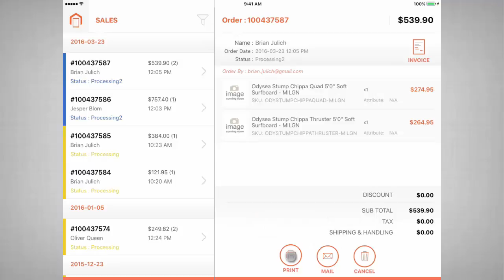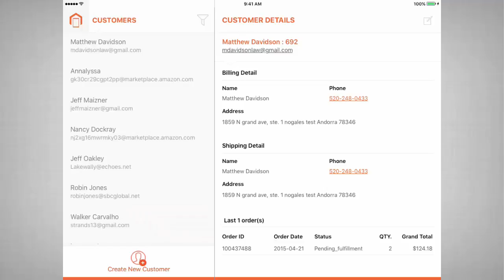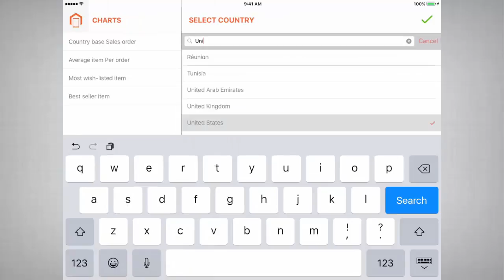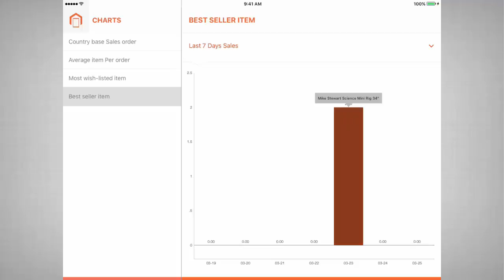MageMob Admin Pro Android & iOS Application by Biztech Store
MageMobAdmin: A mobile assistant for MagentoExtension helps online merchants to view the order, sales, products and customer details from their iOS / android devices. They also receive notification when new order is placed in their store.